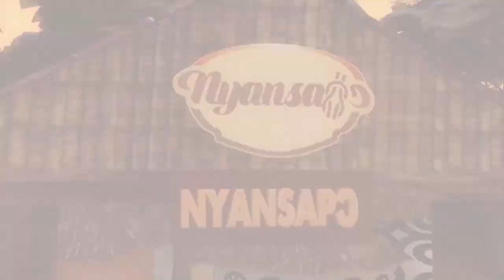THE FIRST WHITEMAN WHO CAME TO GHANA DON DIEGO DE AZAMBUJA EPISODE 2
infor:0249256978